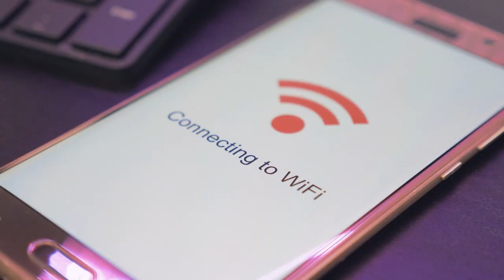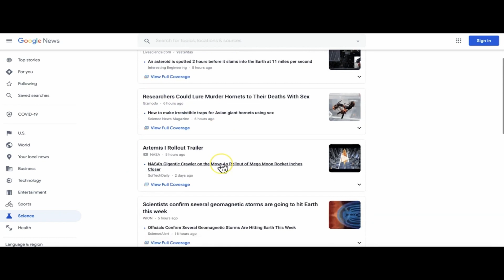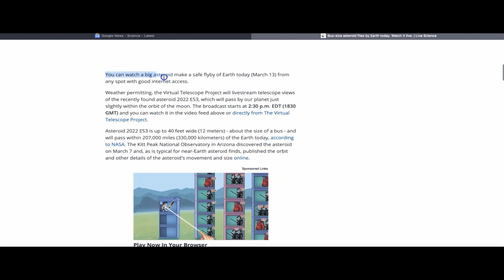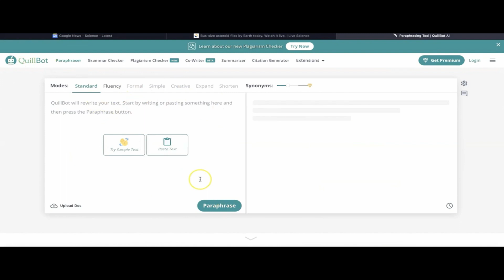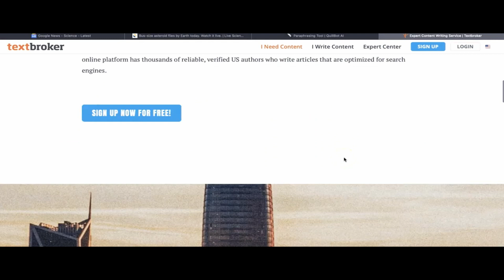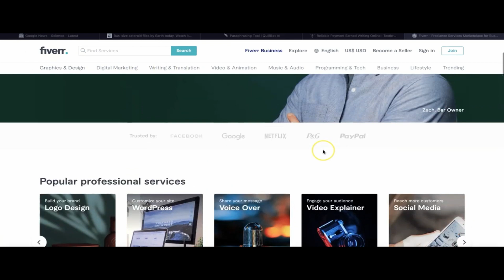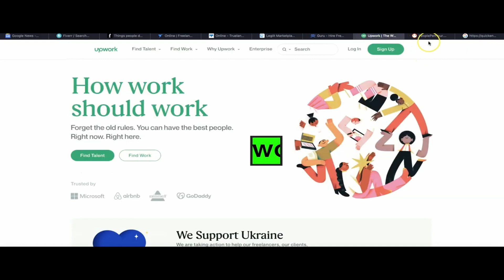Secret Google Trick to Quickly Earn $450 | Make Money Online 2022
Today I did some research to find out how anybody, just like me and you, would
be able to make money online by using Google.
And what I discovered will just blow your mind.
There is this very simple method on how you can make thousands of dollars, without even having any knowledge or special skills.
If you have a computer, a smartphone or whichever device, with an internet connection, then prepare yourself, as I'm so confident you'll start making money with this new method, once you have finished watching this video.
Also, it doesn't matter at all which country you are at the moment, as anyone from anywhere around the globe is able to earn money with this strategy.
Now, listen up! Here's the most important part I want to share with you.
Pay very close attention to every detail in this video.
And make sure to watch it until the end, as I'm going to share this bonus tip in the video that will guarantee you making 10 times more money.
You are very lucky to be watching this video right now, as I haven't shared this bonus tip with anyone yet.
You can now continue watching this video.

TIME STAMP

00:00 - INTRODUCTION

01:30 - NEWS.GOOGLE.COM
On this site you are able to find the most up-to-date news, aggregated from
sources all around the world.

03:07 - QUILLBOT.COM
On this page you can see this tool, that will rewrite the entire article for you just with a single click. Using this tool, you can save so much of your time, as you won't be needing to write any articles on your own.

04:10 - TEXTBROKER.COM
This is a quite popular platform, that will pay you for writing articles.

06:25 - FIVERR.COM
Fiverr is a very popular marketplace, where members on this site whether offer a service or want to purchase service. And you will be making money with this site by offering your service. And to be more precise - you will be writing articles.

07:25 - BONUS TIP!
Post your service to other freelancing platforms as well:
Fivesquid.com
Freelancer.com
Truelancer.com
Legiit.com
Guru.com
Upwork.com
Peopleperhour.com
Quickengigs.com